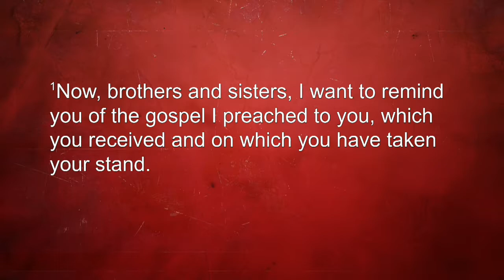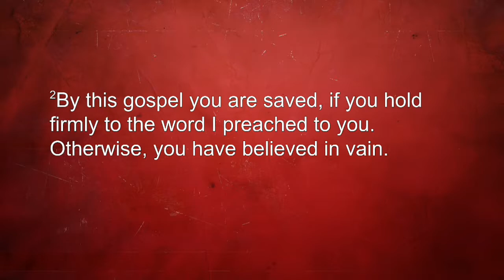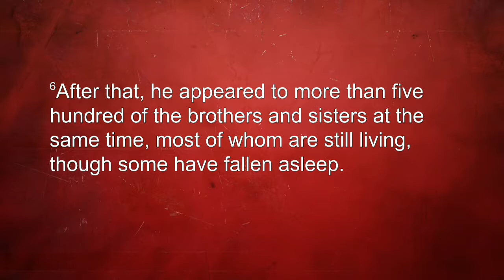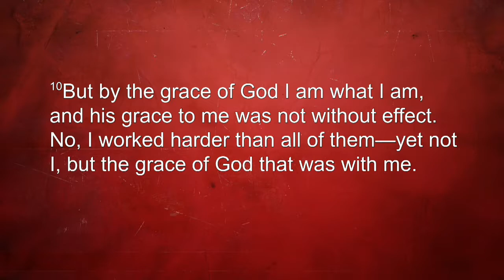08/11/2019 10:30am, "This is What We Preach", Pastor Don Hawkins